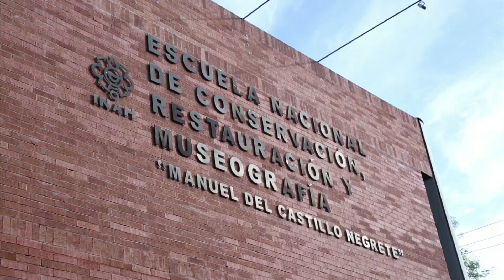MUNDO INAH 80, 31 de marzo 2015. Hilos de historia, Museo Nacional de Historia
Este 26 de marzo, se abrió al  público la exposición Hilos de historia, colección de indumentaria del Museo Nacional de Historia, Castillo de Chapultepec.

Se designa a nuevo director de la Escuela Nacional de Conservación, Restauración y Museografía “Manuel del Castillo  Negrete”.

Esta tradición llegó a México junto con los españoles. En 1519, el fraile franciscano Bartolomé de Olmedo, quien acompañaba a Hernán Cortés, instaló el primer altar del nuevo mundo en San Juan de Ulúa, Veracruz.

Recorra este ex convento agustino construido en 1560, uno de los pocos monumentos históricos de ese periodo en el sureste de la ciudad de México.